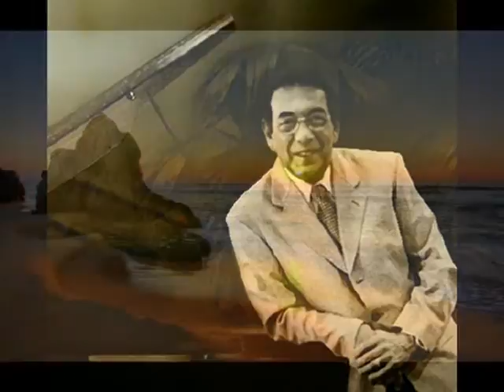Ernesto Cortazar, 'Stolen Kiss'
The mexican Ernesto Cortazar (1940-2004) was a contemporary classical composer and pianist. This is one of his great romantic successes.